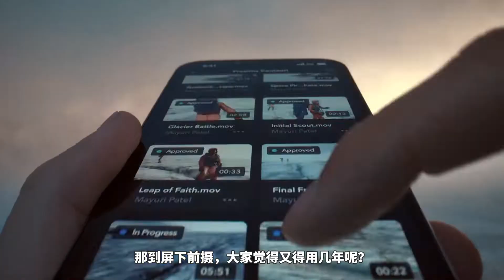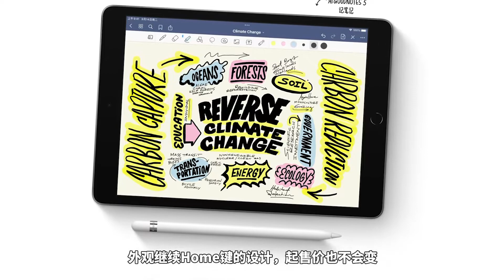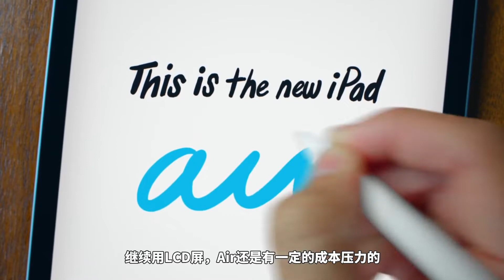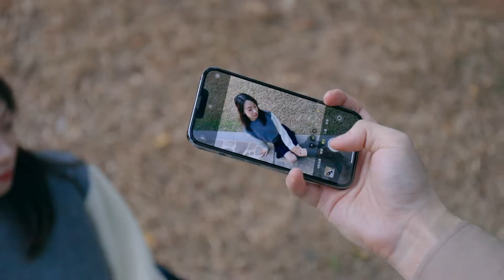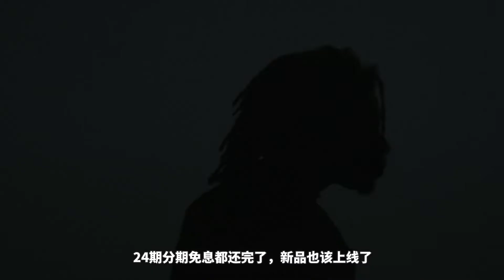Apple提前曝光，2022年蘋果將發布這些產品…| 愛泡研究所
2022年的科技圈，我最關心的事情，就是新的一年，庫克會給我們帶來什麼新玩意兒？那麼今天就來盤點一下，2022年一定/可能/大概率會出現的蘋果新品吧！